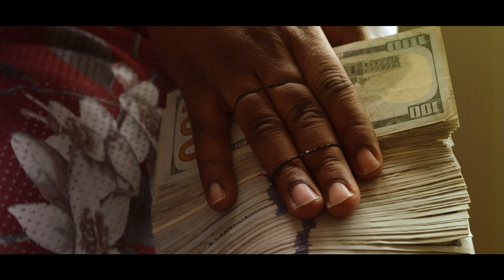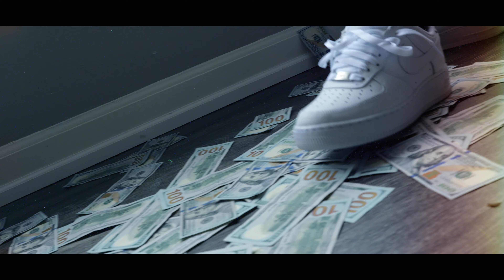Roleygang Blue "Not Talkin Bout Shit" (eshackproductions - Official Music Video)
eshackproductions presents the Official Music Video for "Not Talkin Bout Shit" by Detroit rap artist Roleygang Blue.
SOCIAL:
▶ Follow eshackproductions: